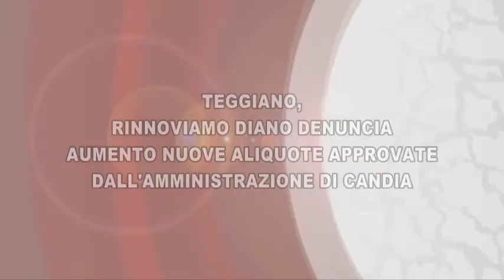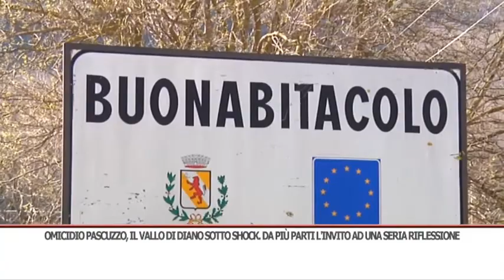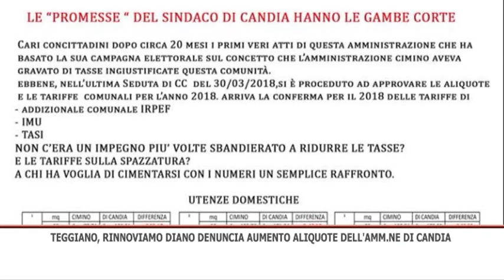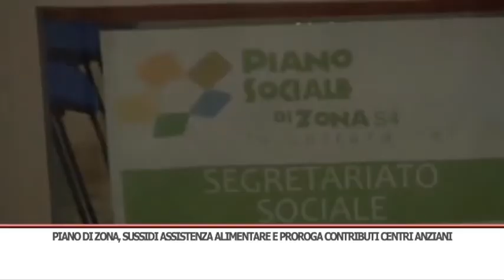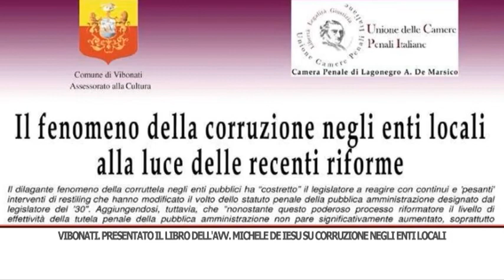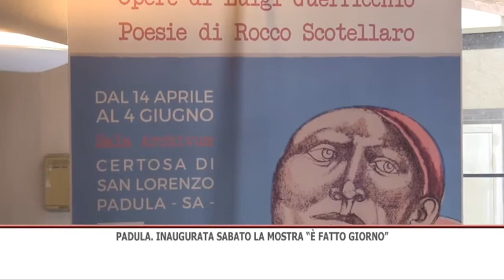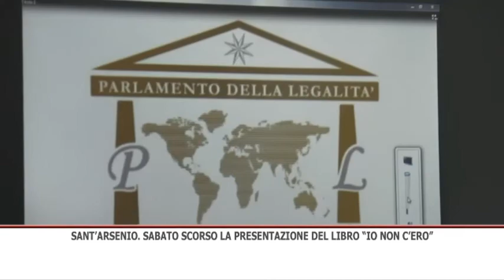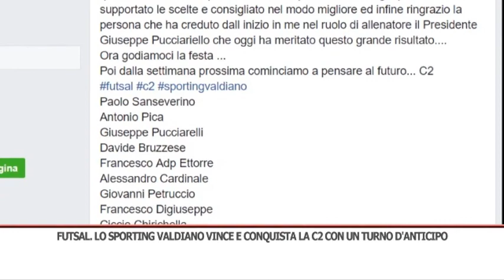TG GIORNO 16/04/2018